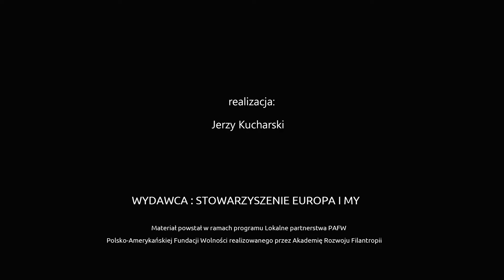Ptaki wodne na Jeziorze Rudnickim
Gęsi i kaczki na Jeziorze Rudnickim. Krótki film, na ten temat.